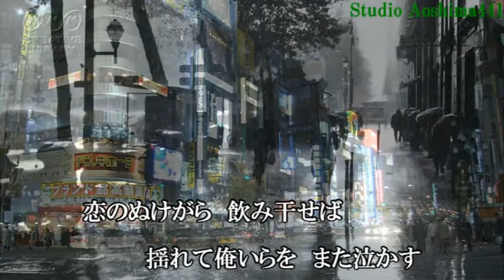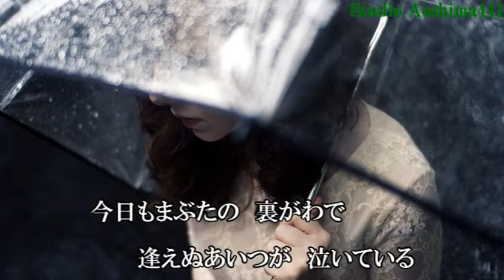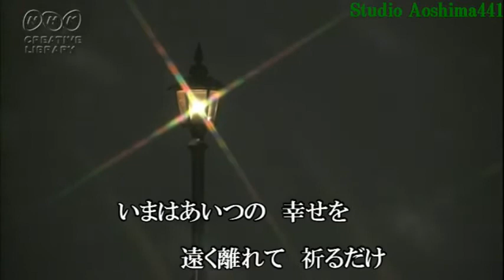なあ酒よ 三門忠司 cover 青島 通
作詞：志賀大介　作曲：岡　千秋
2018/4/18発売「人生坂」C/W曲